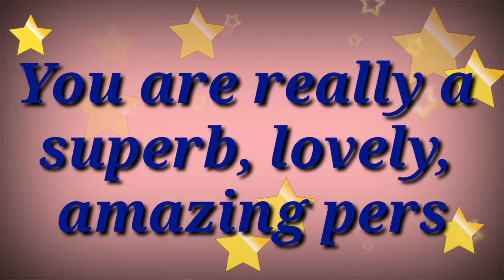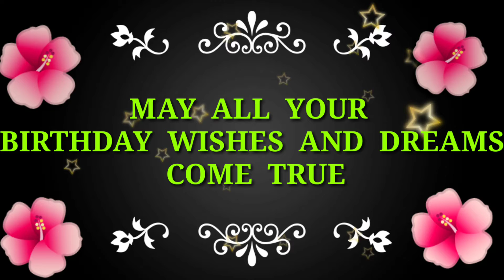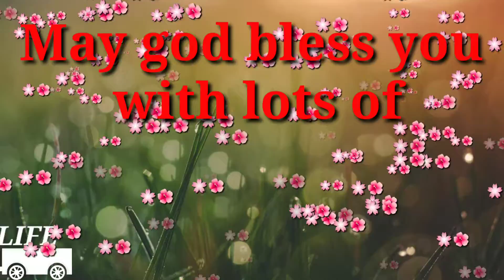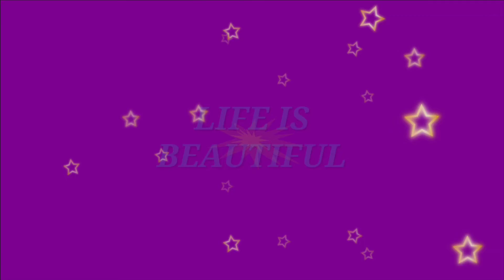Happy Birthday Aadil 🎂 🎉 🎊 🎁 🎈